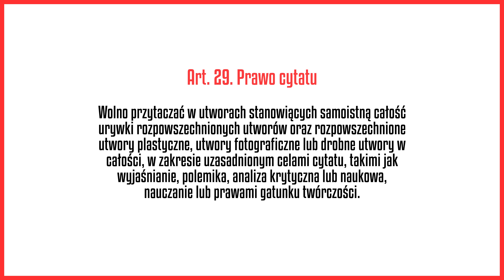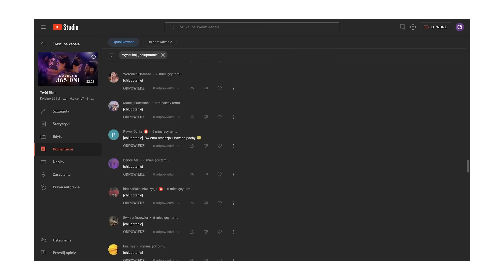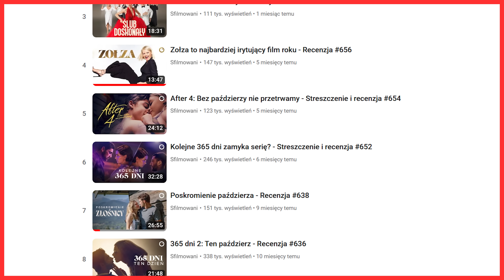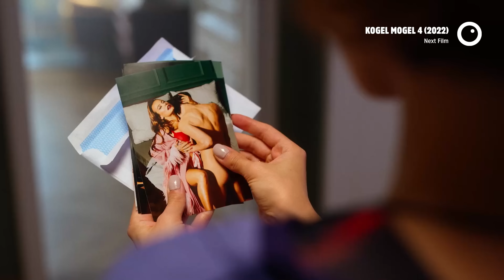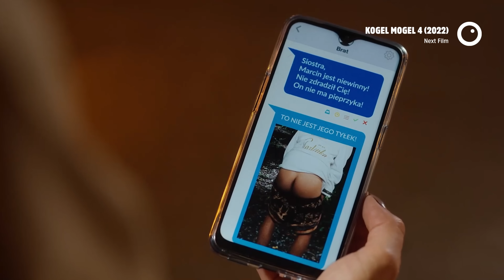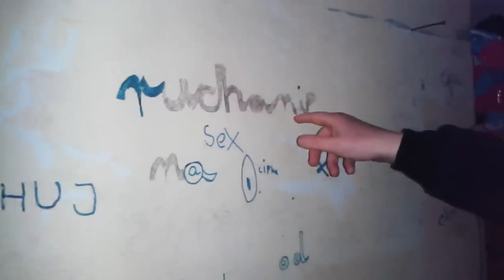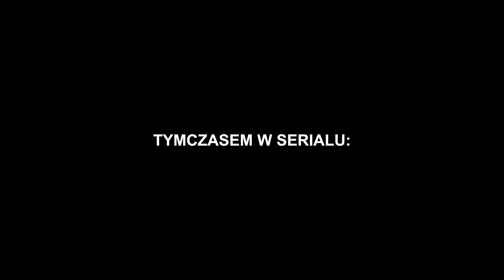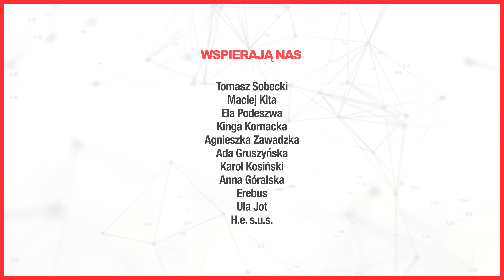Polskie Paździerze 2022, czyli najgorsze filmy roku!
Oto nasze podsumowanie ubiegłego roku w polskim kinie. Przypomnijmy sobie wszystkie te tytuły, o których warto zapomnieć...

SPIS TREŚCI:
00:00 Wstęp
02:21 Czar par
04:41 Najbielszy z białych plakatów
06:48 Ciarki żenady
09:46 Nieszczęścia chodzą parami
12:15 Arcywyraz(dźwiękonaśladowczy)
13:51 Za hajs z reklamy baluj
16:30 Polska odpowiedź na...
21:12 Ławka rezerwowych
23:40 MIEJSCE 5
29:46 MIEJSCE 4
34:10 Paździerz publiczności
34:55 MIEJSCE 3
40:50 MIEJSCE 2
48:55 Bohater tysiąca twarzy
52:39 ?
55:33 MIEJSCE 1